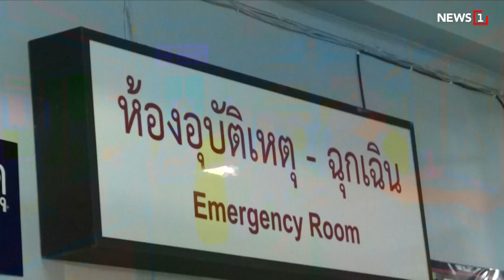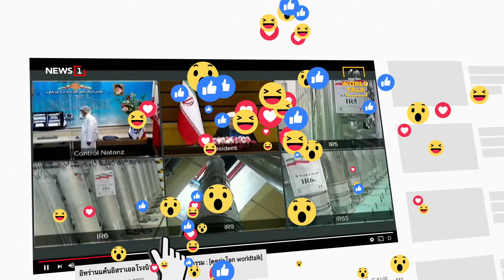เตรียมใช้ในไทย ! “แอนติบอดี ค็อกเทล” ลดนอน รพ. 70% : [NEWS REPORT]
ขณะที่ผู้ป่วยโควิด-19 ในประเทศไทยยังคงเพิ่มขึ้นต่อเนื่อง ล่าสุด อย. มีการอนุมัติใช้ “แอนติบอดี ค็อกเทล”
ซึ่งจะช่วยลดการนอนโรงพยาบาลได้ถึง 70%